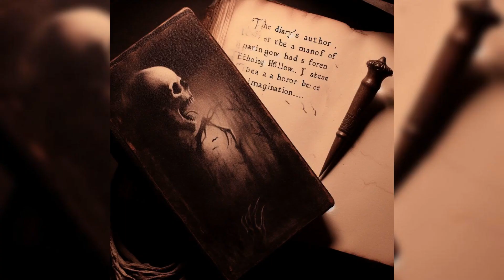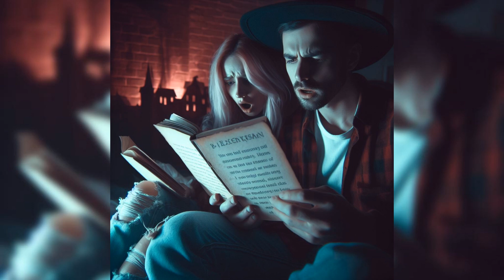The Haunting Secrets of Echoing Hollow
Join us on a bone-chilling journey into the heart of Echoing Hollow, a ghost town hiding unspeakable secrets. As our brave explorers venture deeper into the unknown, they unwittingly unleash a darkness that will haunt your dreams. Prepare for jump scares, a twist that will make your skin crawl, and an ending you won't see coming. Dare to uncover the secrets of Echoing Hollow, if you dare... 🔥👻💀